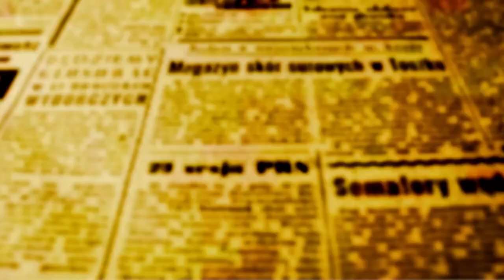Ulisses assina decreto que regulamenta o Programa Família Guardiã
Instituído a partir da aprovação da Lei Municipal 11.457/2022 e regulamentada pelo decreto municipal 1217/2022 o Programa Família Guardiã é fruto da parceria entre vários sujeitos da administração pública. Além das Secretarias da Assistência Social, da Juventude, da Criança e do Adolescente e também do Conselho Municipal, houve também muita mobilização por parte do Legislativo para que se encontrasse um texto adequado para o Programa que substitui o antigo programa Família Acolhedora.

Hoje, 8, na sede da Secretaria de Ação Social, aconteceu a assinatura do decreto por parte do prefeito Ulisses Maia. O vereador Alex Chaves (MDB), líder do Executivo na Câmara disse a O FATO MARINGÁ que é notória a evolução que a nova Lei vai proporcionar em termos de tutela da criança que por algum motivo teve que ser afastada pelo Judiciário da convivência dos pais.

"Na Câmara, o projeto que hoje é Lei, despertou muita curiosidade nos vereadores, ao ponto da equipe da SAS ter que ir à Comissão de Constituição e Justiça do Legislativo explicar todos os aspectos jurídicos para entender se a proposta do novo programa realmente traria mais proteção às crianças, porque sempre acontecia aquela situação em que a família acolhe o menor por determinação judicial mas não possui os meios para garantir subsídio àqueles núcleos que não tinham condições econômicas de mante-lo; com o novo programa existe um subsídio que vai auxiliar a família condições de manter a criança perto, recebendo afetividade sem pesar no orçamento que muitas vezes não é suficiente nem mesmo para ela", explica Chaves (MDB).

Satisfeita também a Secretária de Assistência Social - Sandra Jacovós - que explica que o Programa Família Guardiã vai auxiliar a inclusão da criança ou adolescente que foram retiradas da família de origem para serem inseridas em famílias afetivas ou consaguíneas. "Quando a família ou adolescente é retirado da família, ela vai para o abrigo, e Família Guardiã vem permitir que essa criança permaneça com a família estendida e receber o subsídio, mas isso acontece com aval e autorização do Judiciário", explica a secretária.

O prefeito Ulisses Maia explica que a Secretaria da Criança também tem função importante no contexto. "Ela coloca a criança em primeiro lugar e vai ajudar a articular com as demais secretarias, como a de Esportes, Cultura, Educação, formando um grande grupo que vai garantir qualidade de vida às nossas crianças", disse o prefeito